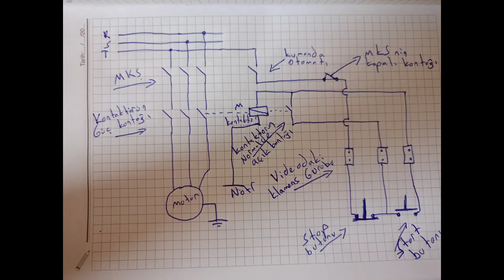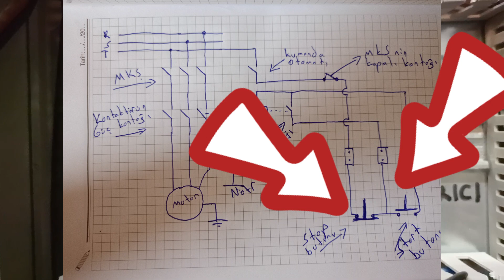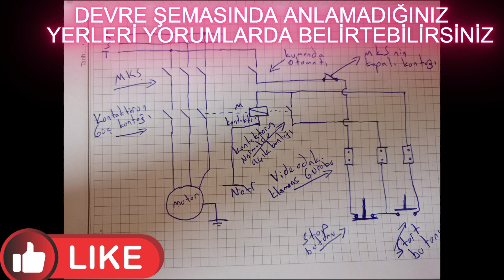Bir Motora Nasıl Yol Verilir?"temel pano devresi anlatımı"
Merhaba ben voltusta kanalı.kanalıma hoş geldiniz.basit bir mcc de ne var beraber öğrenelim.